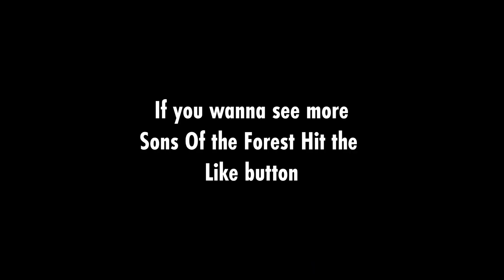Sons of the Forest New update...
Welcome to our in-depth review of Sons of the Forest, the highly anticipated sequel to the hit survival horror game The Forest. In this video, we'll dive deep into whether Sons of the Forest lives up to the hype and whether it still delivers the same level of fun and excitement as its predecessor.

Join us as we explore the eerie world of Sons of the Forest, where survival is key and danger lurks around every corner. We'll take you through the gameplay mechanics, graphics, story elements, and overall experience to give you a comprehensive understanding of what this game has to offer.

From intense combat encounters to the intricacies of base building and resource management, we'll discuss it all. Whether you're a fan of the horror genre or simply love a good survival challenge, we'll help you determine if Sons of the Forest is worth your time and investment.

So, grab your flashlight and prepare for a journey into the heart of darkness. Watch our review to discover if Sons of the Forest still holds up as a thrilling and enjoyable gaming experience.